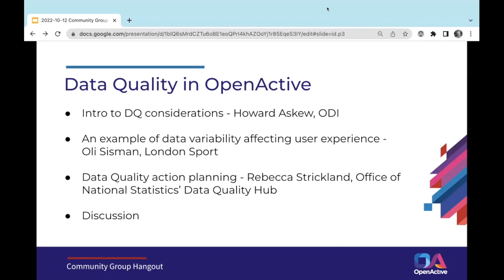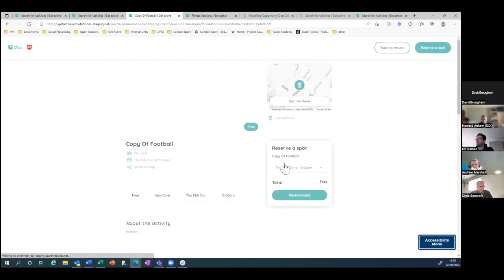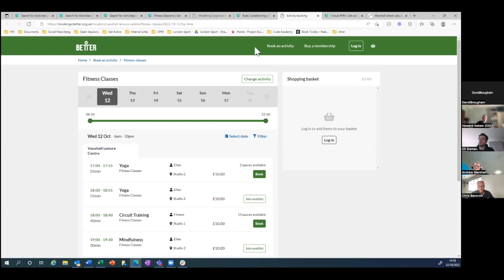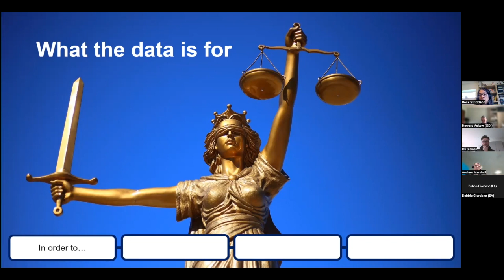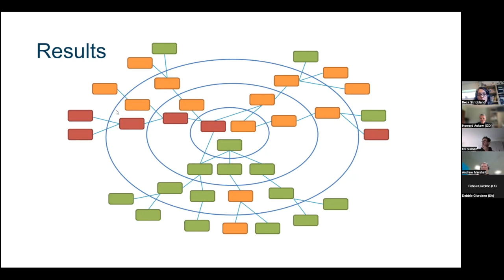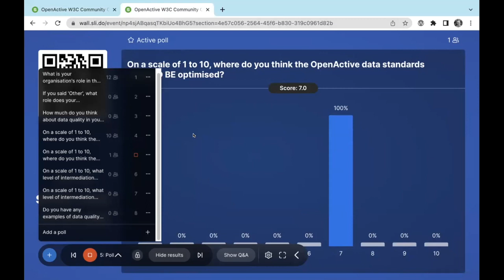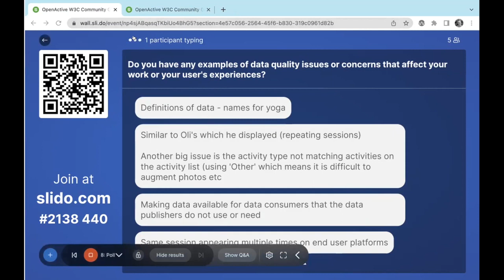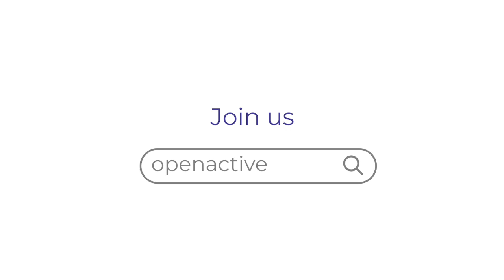OpenActive W3C Community Group Meeting / 2022-10-12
The topic for this OpenActive W3C Community Group call is Data Quality.